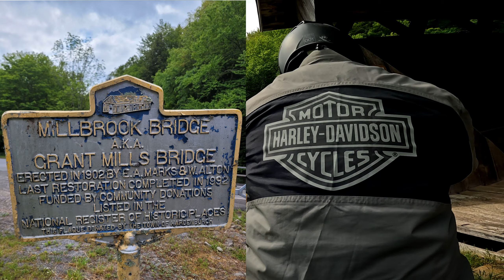Motorcycle Riding Catskill Mountains and Pepacton Reservoir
Watch as I explored some of the Catskills by motorcycle - Rt 30, Covered Bridges, Twisty Roads, and more!